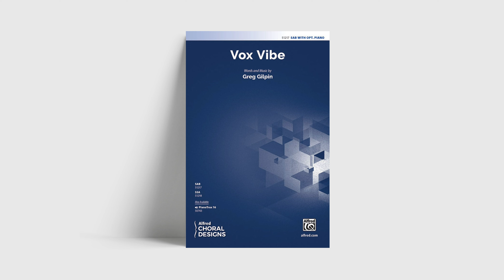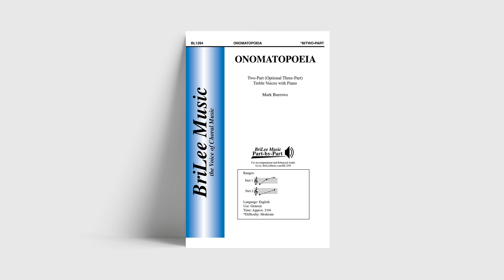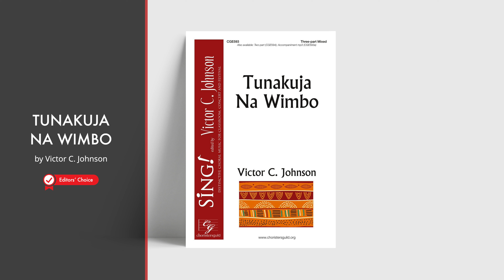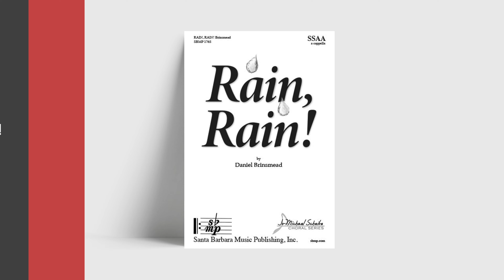10 New Editors’ Choice Choral Concert Works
Brand-new for 2024, here are 10 Editors' Choice choral concert works that you will want to hear about and your choirs will love to sing!

There are so many great new general concert selections available this year – we're giving you a spark of inspiration on just a few here, hopefully you will want to check out all of the new Editors' Choice concert works for 2024. This list has an eye toward choirs of all ages, with pieces in a variety of styles, difficulty levels, and voicings – there is something for all choirs on this list! But remember, this is just a sample of the thousands of items we have in stock and ready to ship.  Enjoy these great new concert features!

Timestamps:
0:00 – Intro
0:51 – Vox Vibe
1:48 – Onomatopoeia
2:48 – Tunakuja na Wimbo
3:37 – Swifter Than Flame
4:28 – The Open Hand
5:20 – With a Melody
6:21 – Song Is Not Dead
7:26 – Becoming You
8:26 – Rain, Rain!
9:25 – Get on Board, Little Children
10:12 – Wrap-Up... and subscribe!